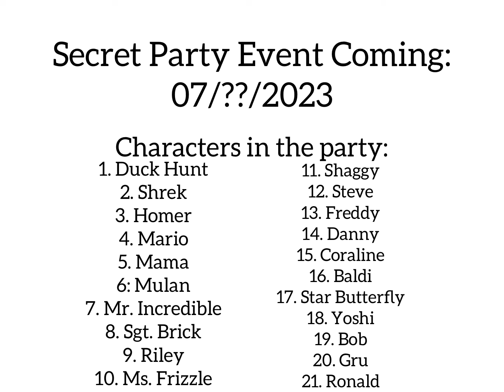Joining Party: Ronald McDonald